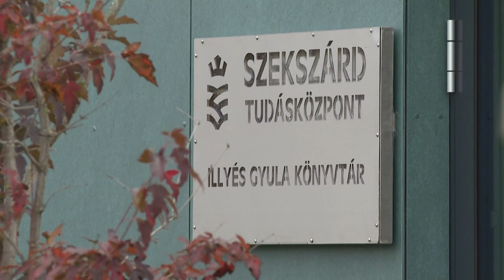Készül a költözésre a megyei könyvtár - Komoly logisztikát kíván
Hamarosan beköltözhet a szekszárdi megyei könyvtár a Tudásközpont épületébe, és ezzel egy több mint fél évszázados álom válhat valóra, hiszen a háború után az országban elsőként 1961-ben itt épített könyvtár néhány év alatt kinőtte falait. A költözés azonban komoly logisztikát igényel melynek előkészületei már hónapok óta tartanak.